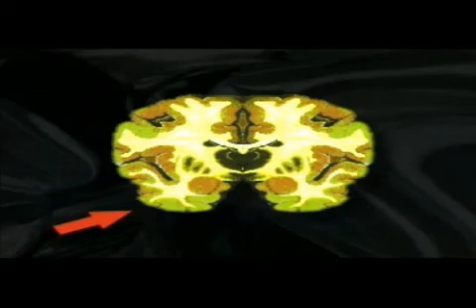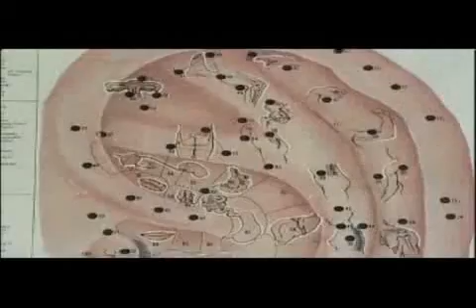Parkinson´s treatment with permanent acupuncture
Brief description on how the therapy of permanent acupuncture works for patients with Parkinson´s disease.